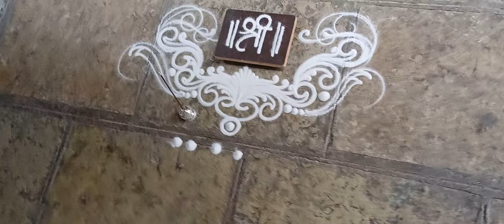vandan | corner rangoli design | border rangoli design | new rangoli design | Ira design